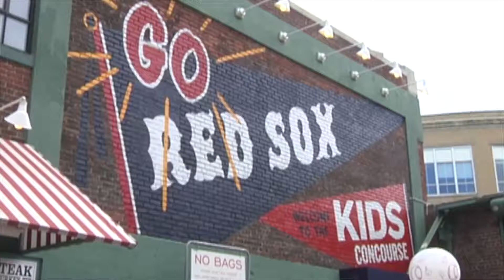Civic Engagement Day 2017 - Disability Commission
Commissioner Kristen McCosh and her team at the Disabilities Commission host a Civic Engagement Day at Boston City Hall to better connect disabled persons with municipal resources by formally introducing residents to their representatives.